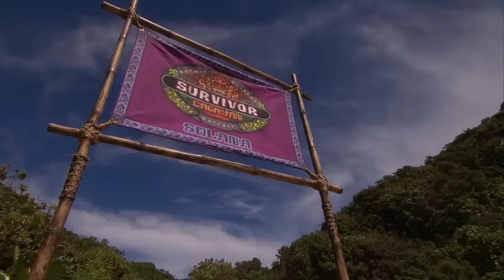Survivor: Cagayan - Secret Scene Brice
Brice learns a new game from the southerners on his tribe Get your Survivor season pass now from Google Play Get your Survivor season pass now from Google Play